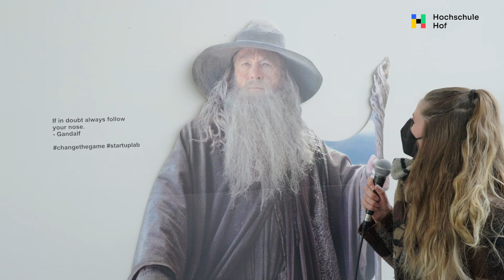Campus-Reporterin Franzi: Tipps für unsere Erstsemester!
Zum Semesterstart haben wir unsere neue Campus-Reporterin Franzi losgeschickt, um ein paar Tricks und Tipps für unsere neuen Erstsemester einzusammeln.